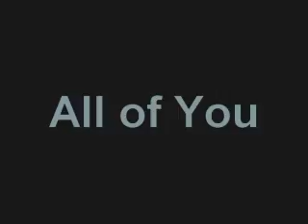Denny Zeitlin Trio: Piano Master A Go Go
presents the Denny Zeitlin Trio featuring Buster Williams, bass and Matt Wilson, drums